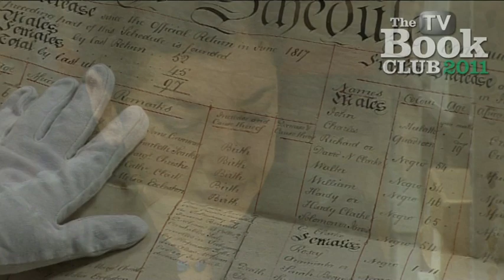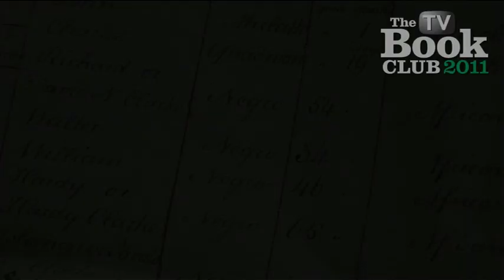Andrea Levy - The Long Song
The TV Book Club discuss Andrea Levy's novel, "The Long Song".
As featured on Channel4 and More4